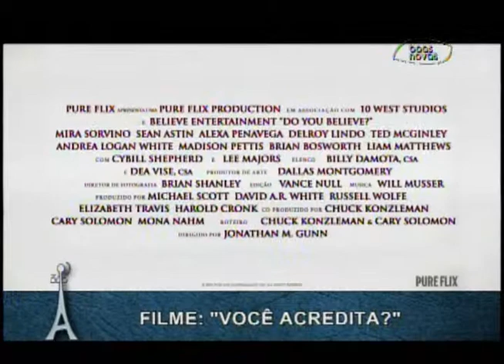Antenados - O que é ser honrado? - (bloco 4 de 4) 19-08-2015